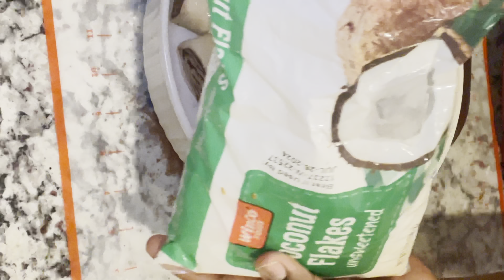How to make the best cinnamon rolls that is egg free super easy, delicious and goes well with coffee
How to make the best cinnamon rolls that is also egg free

Ingredients
1 cup all purpose flour
1/2 cup milk
1 teaspoon instant yeast
1 teaspoon granulated sugar
30g salted butter

Steps

Step one Mixed them together and knead the dough for 5-8 minutes

Step two Rest the dough for 40-60 minutes
Step three Roll the and add 2 tablespoons brown sugar 1 tablespoon ground cinnamon and 2.5 tablespoons melted butter

Step four Roll the dough and cut into small pieces and place them in a baking dish

Step five Topping brush with melted butter and add some coconut flakes it’s optional

Step six Bake for 25-30 minutes at 350 degrees or until it’s golden brown

Make a cup of tea or coffee and enjoy it